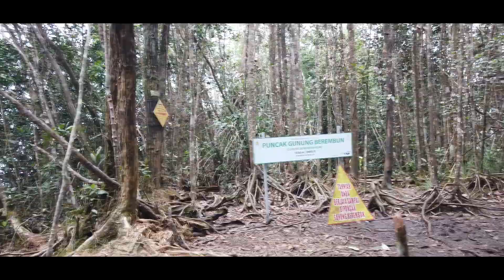CBL (Chemerong, Berembun, Langsir), Terenganu, Malaysia. (16th Aug 2019) DJI OSMO POCKET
Hiking trip organise by teamkakigigil , joined by Westports Malaysia's staff. 3 days & 2 nights trip (16th - 18th August 2019). We camp at Air Terjun Langsir for the night. Blue clear and deep waterfalls surely breathtaking (Jeram Lesung & Sungai Bangan).